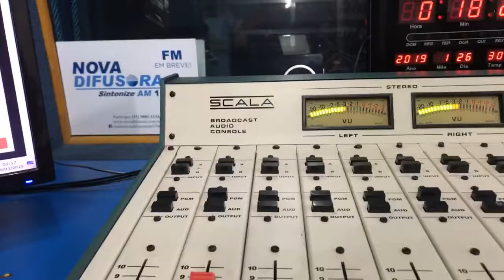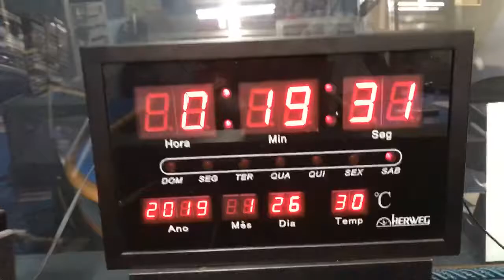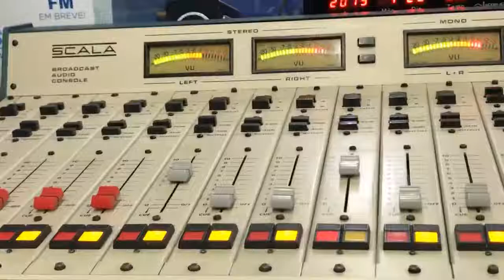Dia 26/01/19 Trabalho na Rádio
Já passa da meia noite ! Bomdia ! Hoje aqui na Rádio novadifusora de osasco até às 06:00 da manhã !